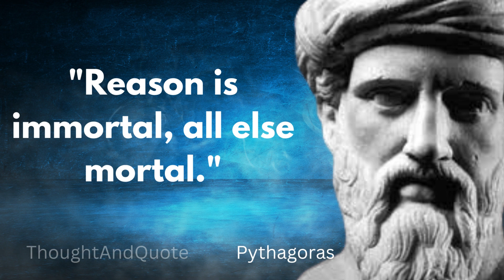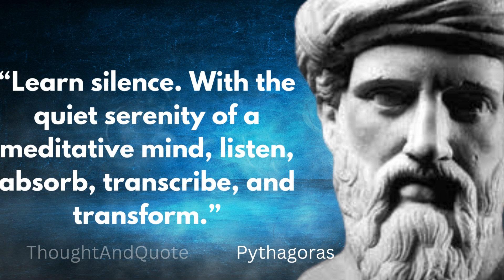The Most Brilliant Mind of All Time| pythagoras quotes | ThoughtAndQuote #4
Pythagoras of Samos was an ancient Ionian Greek philosopher and the eponymous founder of Pythagoreanism. His political and religious teachings were well known in Magna Graecia and influenced the philosophies of Plato, Aristotle, and, through them, the West in general
1) "The Most Brilliant Mind of All Time"
2) "The Most Influential Philosopher of All Time"
3) "The Most Intriguing Philosopher of All Time"
4) "The Most Mind-Blowing Philosopher of All Time"
5) "The Most Astonishing Philosopher of All Time"
 quotes of pythagoras
pythagoras quotes never trust a friend
pythagoras quotes
pythagoras philosophy quotes